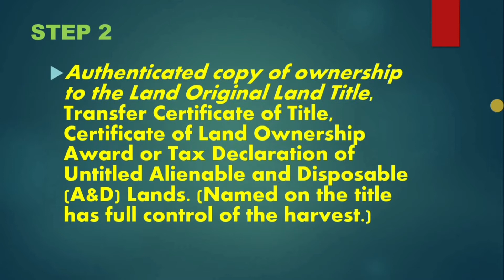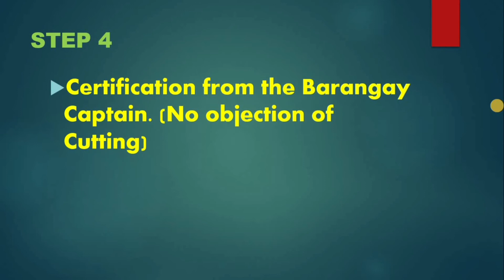Paano Kumuha Ng Permit To Plant at Cut Ng Agarwood Trees Dito Sa Pilipinas [AGARWOOD 2024]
FYI - Sa mga gustong mag Agarwood farming dapat po ang lupa na tataniman nyo ay Titled lot lang po. At ang Agar specie na dapat nyo po itanim ay yong Aquilaria Malacensis gaya ng nakita nyo sa video or  sa leyte tinatawag nating "LANITE" wag po yong "Cumingiana" or kurukarubasa or candy candy. Dapat bibili kayo ng agar seedlings sa nursery na rehistrado ng DENR at may Wild Life Culture Permit at Local Transfer Permit gaya ng soon to be PACM Nursery  Philippine Agarwood Conservation Movement located in Brgy. Patoc Dagami, Leyte. We are still processing our WCP & LTP Permit & by June we will start operating.

Reminders mga ka agar: "Wag magtanim Ng Agar Seedling na Kinuha lang sa Bundok dapat bibili kayo mismo ng agar seedlings sa agar nursery na DENR approved at with WCP & LTP permit at dapat itatanim nyo ang mga eto sa lupang may Titulo. Kami din po mag susuply ng innoculant or inducer 100% pure organic na i inject sa puno ng agar para mabuo ang "Black Resin" na syang pinaka mahal na main ingredient sa mga super sikat at mahal na perfumes ex. BOSS perfume etc. at iba pang by products ng Agarwood. And most importantly we have local & foreign buyers ng agar by products like the "Black Resin" with Cites Permit.

G-Cash (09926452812) Mark Anthony B. Verzosa